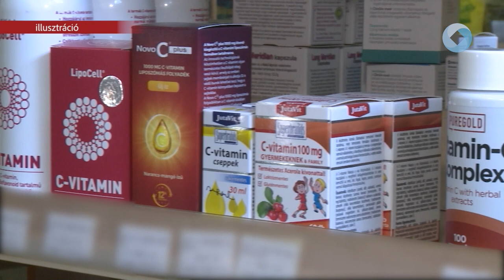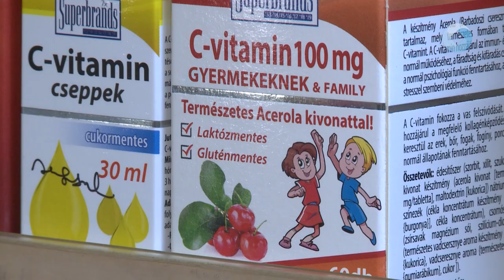Vitaminokkal a téli fáradtság ellen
A téli hónapokban immunrendszerünknek még nagyobb szüksége van vitaminpótlásra, mint az év más időszakában. A vitaminokat nemcsak kapszulák formájában vihetünk be szervezetünkbe, hanem gyümölcsökkel, zöldségekkel és különféle gyógynövényekkel is. Szakemberek szerint érdemes ügyelni a testmozgásra, mellyel a téli depresszió is elkerülhető.